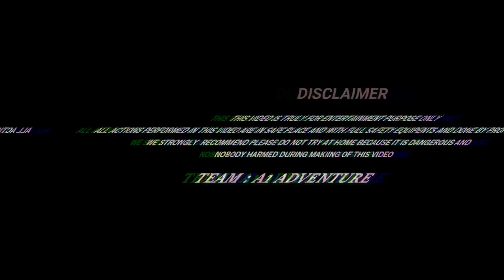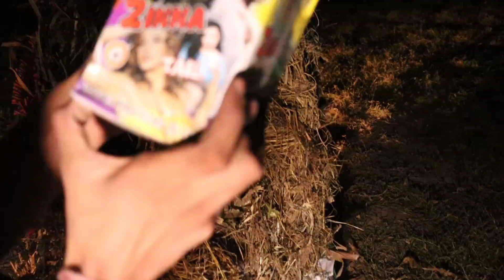dussehra super dhmka with firecrakers 😱 amazing firecrakers expirement